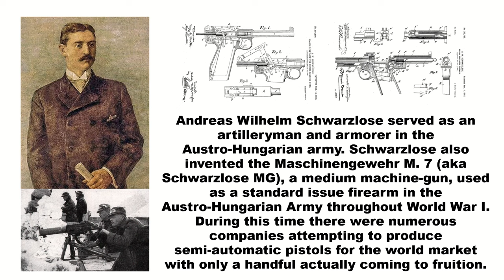3D Animation: How the Schwarzlose Model 1898 Pistol works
The Schwarzlose Model 1898 was a semi-automatic pistol designed by German gun designer Andreas Wilhelm Schwarzlose (1867–1936) in the year 1898. It was one of the first pistol ever designed with less than 1000 manufactured. It was chambered for the 7.65×25mm Borchardt and 7.63×25mm Mauser calibers.

Andreas Wilhelm Schwarzlose served as an artilleryman and armorer in the Austro-Hungarian army. Schwarzlose also invented the Maschinengewehr (Schwarzlose) M. 7 (aka Schwarzlose MG), a medium machine-gun, used as a standard issue firearm in the Austro-Hungarian Army throughout World War I. During this time there were numerous companies attempting to produce semi-automatic pistols for the world market with only a handful actually coming to fruition.

The Schwarzlose design was advanced for its time, but not widely adopted. Small amounts were sold to the Boers during the Boer War. The Model 1898 has a rotating bolt mechanism, and is similar in design to the M16 series of rifles only 110 years earlier.